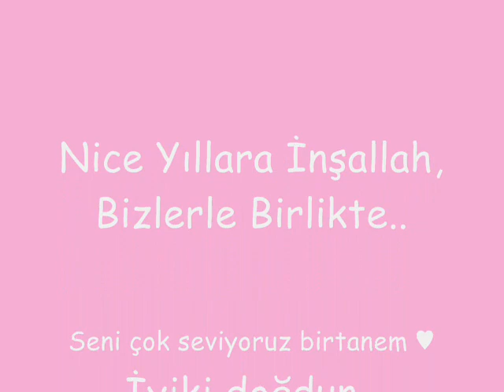Doğum günün kutlu olsun, Bebishim ♥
Je t'aime mon amour ♥ !